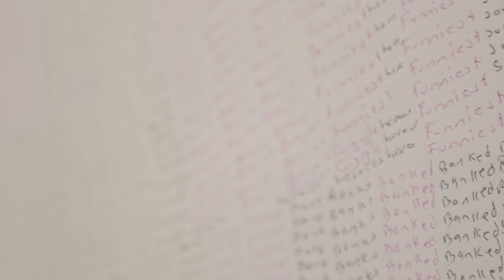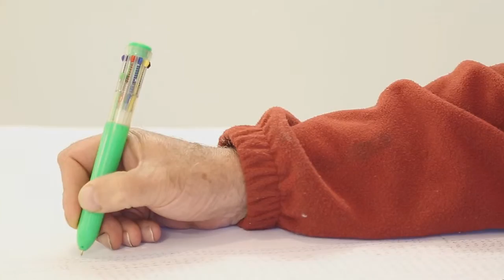John Demos at the Big FAG Press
A mini documentary about the incredibly inspirational person John Demos. John, d manages to do the one thing he loves daily – make beautiful art.

This mini documentary was made to simply tell people about John and the works that he has been producing through his residency at the Big Fag Press, all made possible by Accessible Arts' and ' Project Insideout.'.

– Sydney's own artist-run printing collective.
– Accessible Arts promotes & provides opportunities for people with disability to participate in arts and cultural activities.
– a national Artist-Run-Initiative hub that supports the development of emerging and experimental artistic practice through its programs.